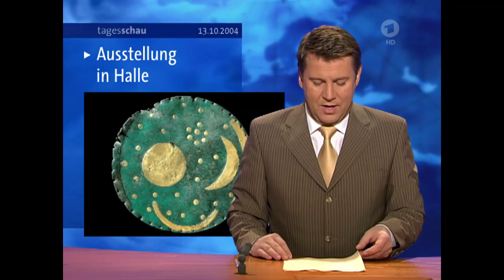Himmelsscheibe von Nebra - Spektakuläre Ausstellung in Halle / Saale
Ausstellung vor 20 Jahren